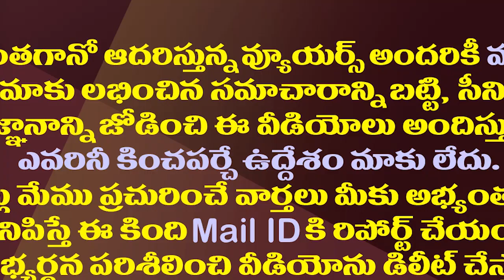చిన్న మాట కోసం తడబడి కామెడీ పండించిన లోకేష్| Nara Lokesh Speech Makes Comedy In Nellore